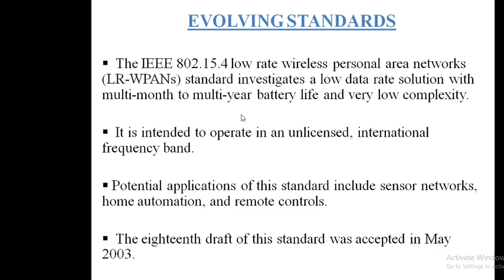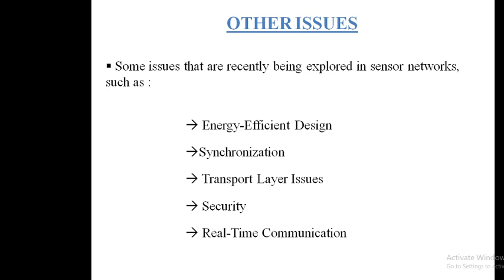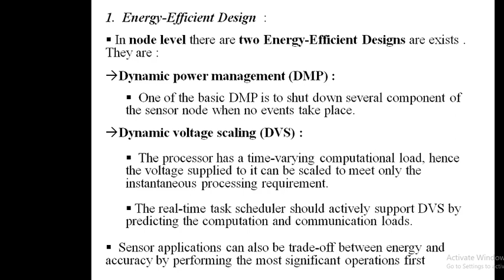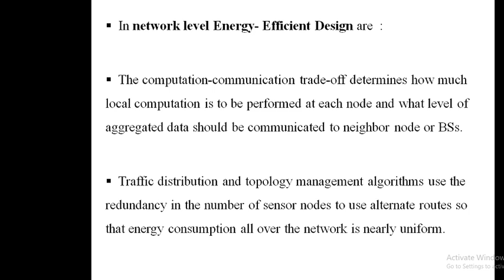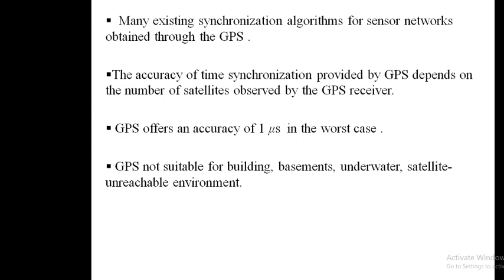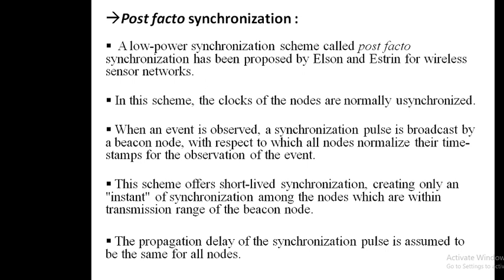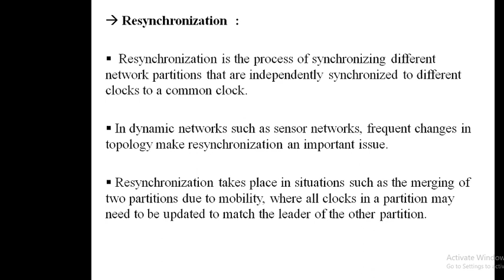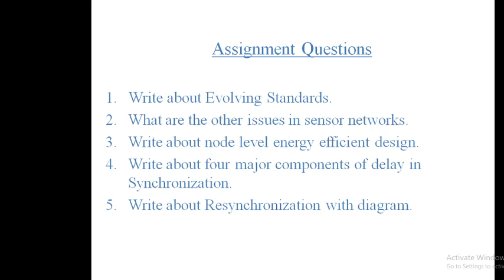Evolving Standards , Other Issues in Wireless Sensor Networks.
This video Explains Evolving Standards , Other Issues in Wireless Sensor Networks.